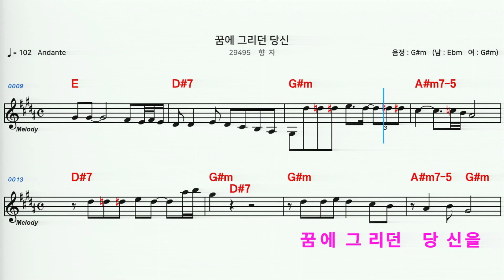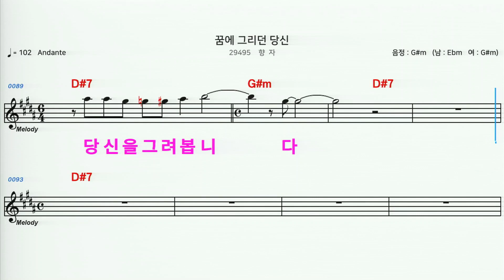(MR) 29495 꿈에그리던당신 - 향자